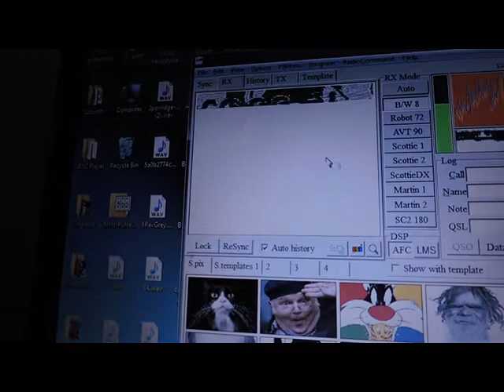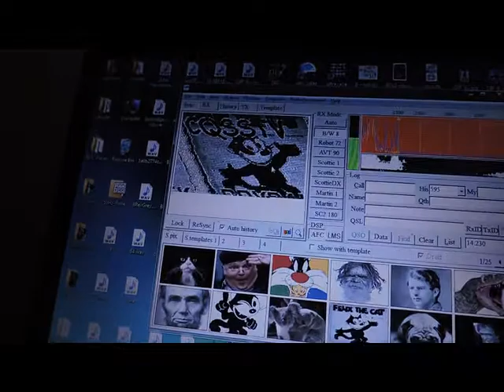PhonoVision MK 3 still in the experimental stage SSTV test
I am still working on PhonoVision MK 3 difference to the Mk 2 is every thing will be in one unit ,i have been having trouble with the pulley drive belt which is cause a sinewave on NBTV tests so i am at the moment working on converting the turntable to be direct drive driven which i hope fixes that ..here i have recorded 8 sec b/w sstv via embossing scratching the video and tracks on a old cd ..so its a record ,i will be trying other systems seems PWM AM and FM seem to work .Keeping John logie Bairds invention Alive